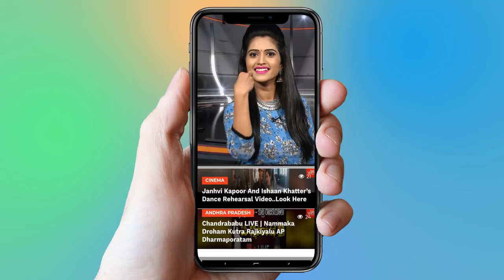All Arjun In Sye Raa Narasimha Reddy | Chiranjeevi | Ram Charan | Latest News | YOYO Cine Talkies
All Arjun In Sye Raa Narasimha Reddy,
  Chiranjeevi,
  Ram Charan,
  Latest News,
Sye Raa Narasimha Reddy is the big film of Megastar Chiranjeevi who is playing Uyyalavada Narasimha Reddy. Movie is based on historical Telugu Independence Fight lead by Narasimha Reddy.
The movie is said to be a huge production with more than Rs. 150 crores budget. Ram Charan is producing the movie and the shoot is progressing from 18 months.

Surrender Reddy, who developed a good rapport with Allu Arjun with Race Gurram wants to make him a part of this project it seems.

He wants to introduce the characters with a voice over and Allu Arjun has been selected to do the honours, it seems.

Ram Charan and Chiranjeevi are also in favour of this decision, it seems. The official confirmation regarding this development will come after the shoot of the film is completed, it seems.